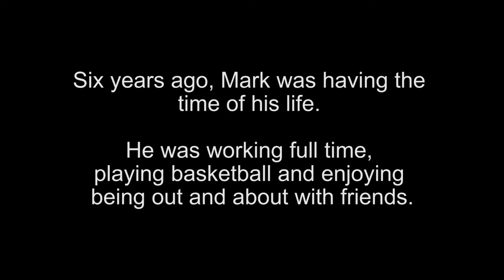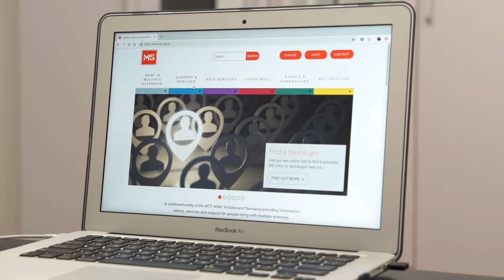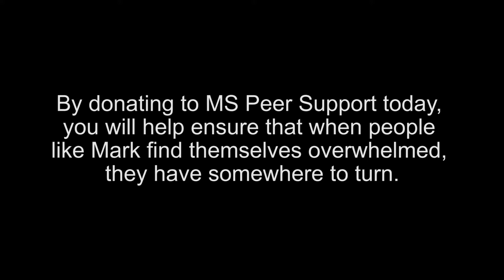MS Donate – Mark’s MS Story